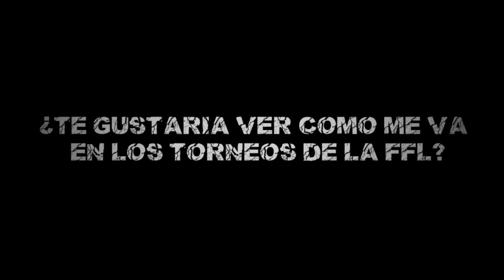D1: FreeFireLeague is Back! 😵‍💫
▶ Apoya al canal donando vía Paypal ← para mejorar más el contenido.